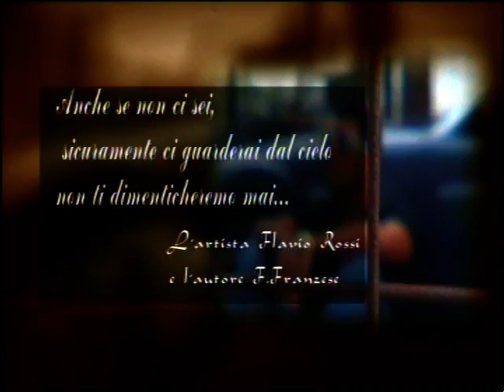VIDEO TI AMO ANCORA FLAVIO ROSSI & FRANCESCO FRANZESE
video flavio rossi e l'autore francesco franzese in ti amo ancora autori f.franzese-g.scuotto.brano tratto all'album oltrepassando i limiti che uscira' a febbraio 2009 e potrai trovarlo nei migliori negozi di dischi su etichetta o.p music di vincenzo polverino...